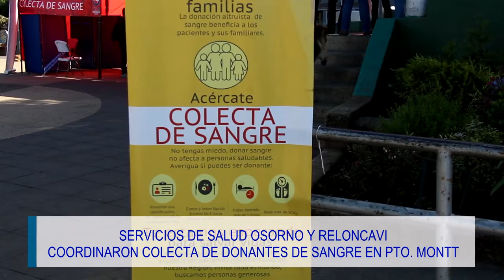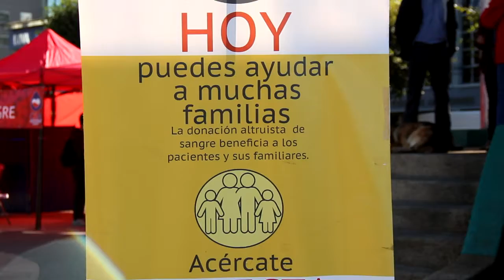SERVICIOS DE SALUD OSORNO Y RELONCAVI COORDINARON COLECTA DE DONANTES DE SANGRE EN PTO MONTT